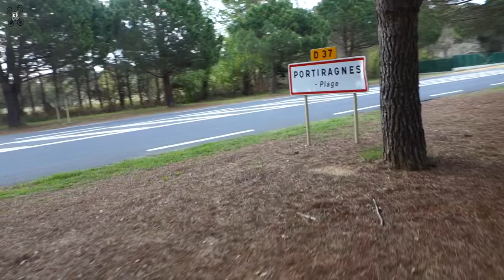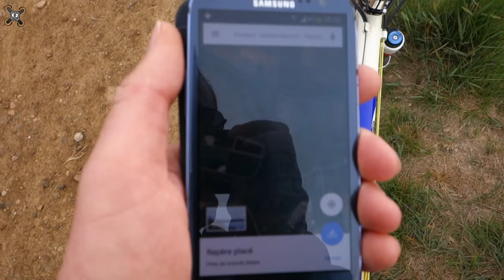Portiragnes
Bike trip near the town of Portiragnes, on the coast of the Mediterranean Sea.

► LOCATION & DATE :
Portiragnes, France
04/2016

► GEAR :
Quadcopter 195mm  : Custom frame, carbon + aluminium
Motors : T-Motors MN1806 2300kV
Speed controllers : FVT Littlebee 20A, firmware BLHeli 14.4
Propellers : HQProp 4x4.5B, Diatone 4x45B
Battery: LiPo Nanotech 4S-850mAh or 3S-1000mAh
Flight controller : SP Racing F3, software Cleanflight 1.12
Radio system : Futaba 14SG, receiver FrSky TFR6
FPV transmitter : Aomway 5.8GHz 200mW
OSD : Micro MinimOSD with software MWOSD 1.6
Onboard HD camera : Foxeer Legend HD 1080-50p fw2.0
Onboard FPV camera : Sony HS1177M CCD
Ground HD camera : Sony RX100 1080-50p